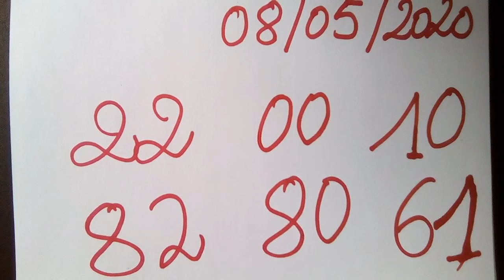Mama boul tv pou 8 Mai 2020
Mama boul tv pote pou nou boul bolet cho ,cho dife,dife